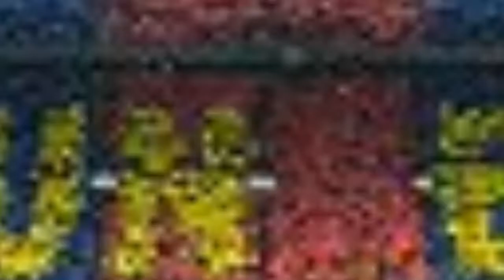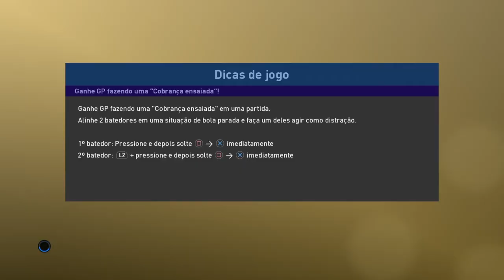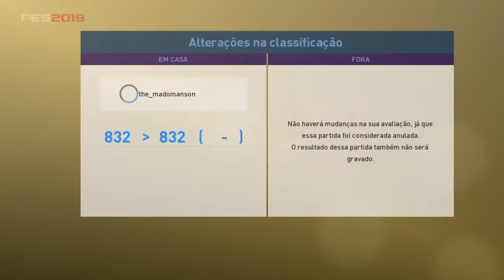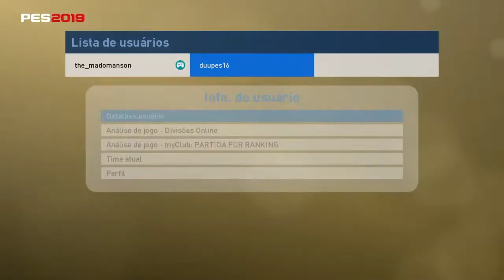PES 2019 - DERRUBADORES #1 - duupes16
CANAIS PARCEIROS